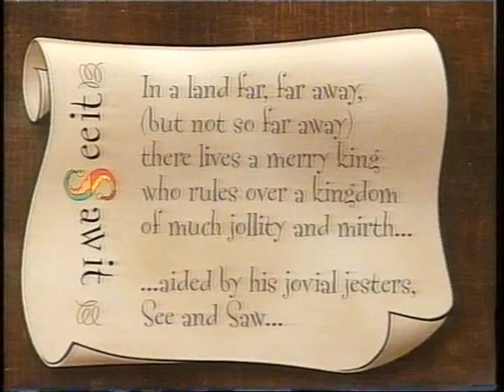See It Saw It